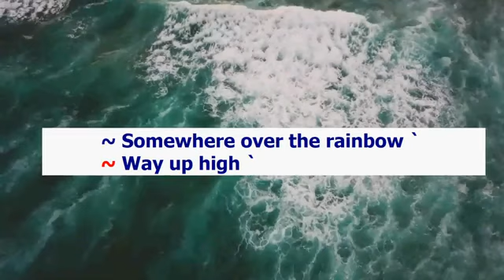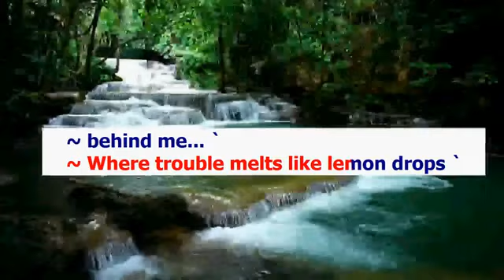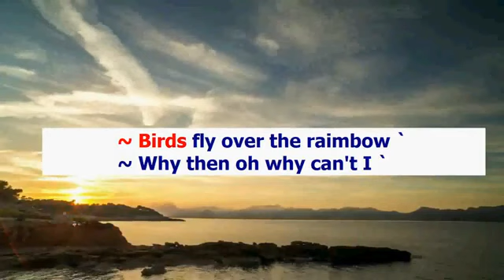Over The Rainbow (Karaoke) Judy Garland Male key D